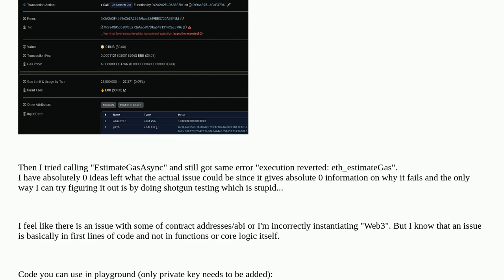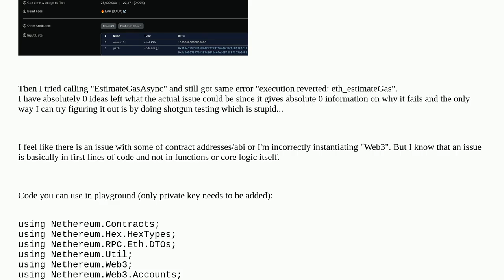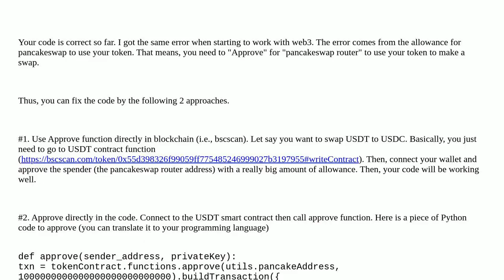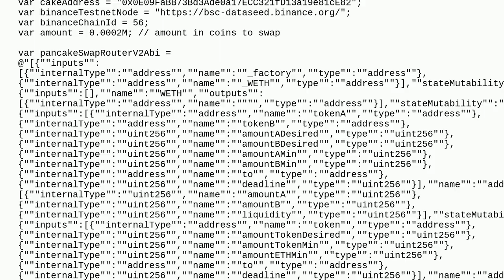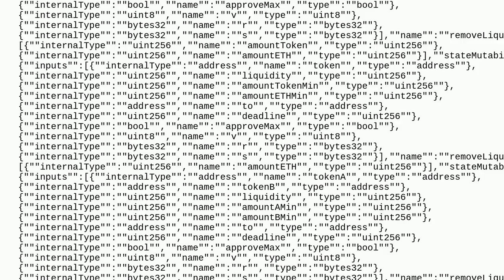Ethereum: Nethereum: any pancakeswap contract function call results in "execution_reverted", all ...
Nethereum: any pancakeswap contract function call results in "execution_reverted", all transactions fail with same error

A special thanks goes out to the community

  nethereum c# pancakeswap bsc binance-smart-chain